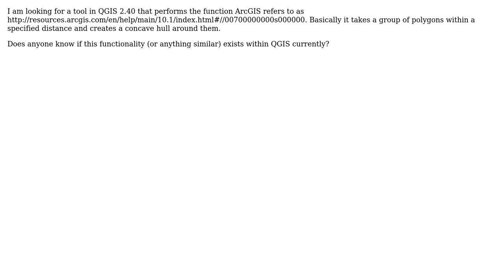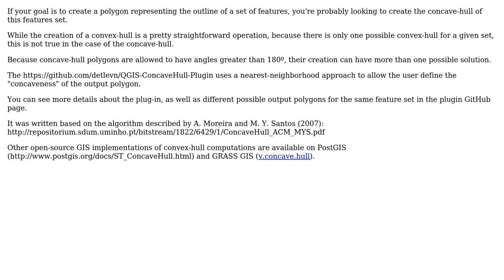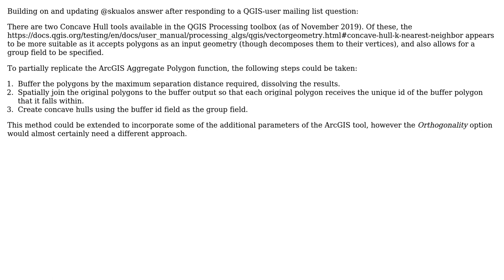GIS: QGIS equivalent to ArcGIS Aggregate Polygons? (3 Solutions!!)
GIS: QGIS equivalent to ArcGIS Aggregate Polygons?

With thanks & praise to God, and with thanks to the many people who have made this project possible! | Content (except music & images) licensed under CC BY-SA | Music | Images & others | With thanks to user srha user skualos user fiedt user Chris W user Andy Harfoot user Andrew and the Stack Exchange Network Trademarks are property of their respective owners. You are responsible for your own actions.